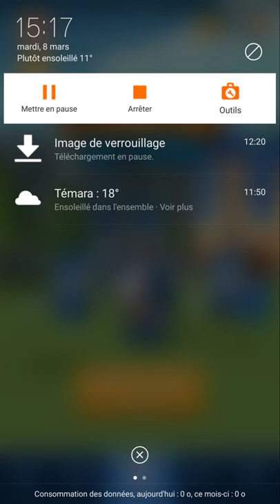conquer ta toure games# Top strategy